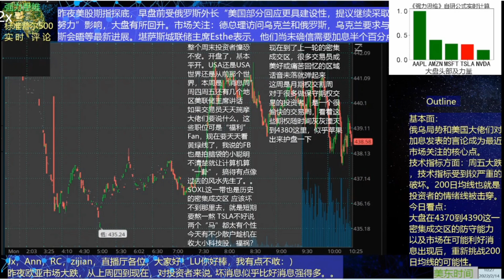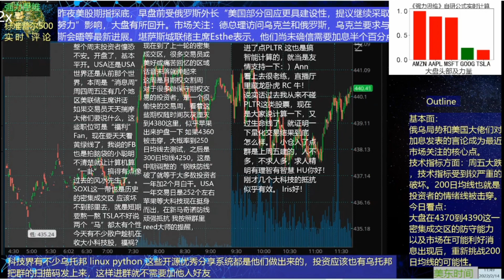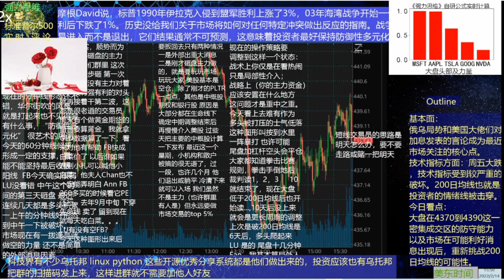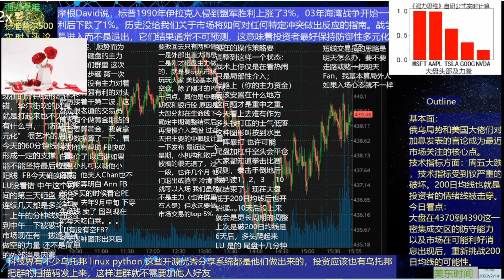2022年2月14日（周一）美股大盘直播评论（SPX，SPY 标普500） 快放版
《强力思维》本频道基本保持每交易日，美东时间早9点20至下午4点收盘，实时直播解盘。
今天是大盘指数击穿200日均线的第二天。多空在新马奇诺区域激战，从盘面上看，一些抄底的多头资金缓缓入场，但空头打压肆意妄为。大盘处于艰难的调整时期。